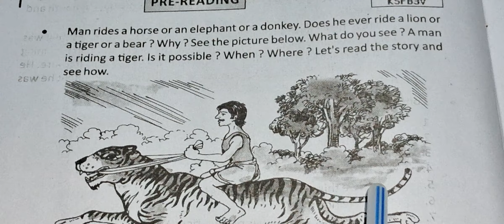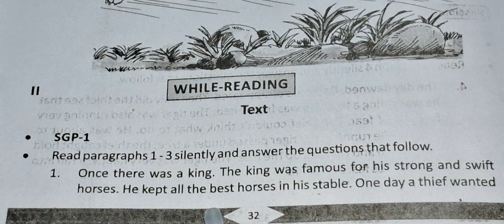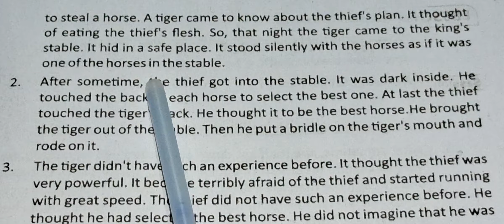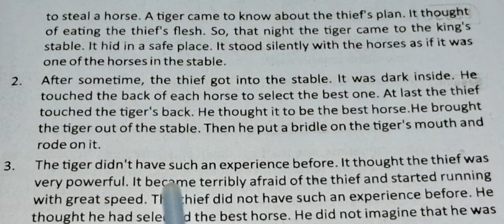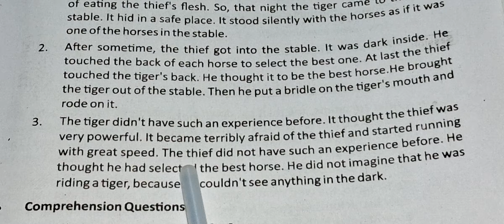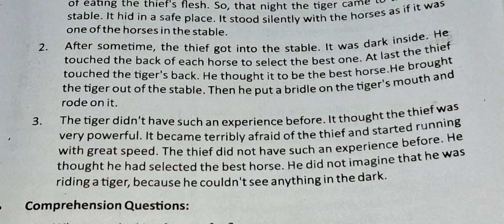The Thief And The Tiger SGP-1 Stories Past and Present Part-II Lesson-2 Study with question answers